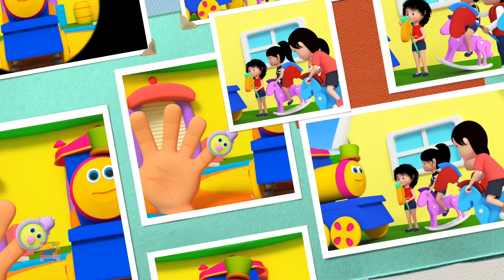Canción de la hora del baño | Rimas para niños | Educación | Bob el Tren Español | Dibujos animados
Hola niños, bienvenido a nuestro canal!
Bob el tren te trae el nuevo video de aprendizaje para niños con los mejores y creativos dibujos animados para entretener y educar a tus pequeños con música popular y animación.